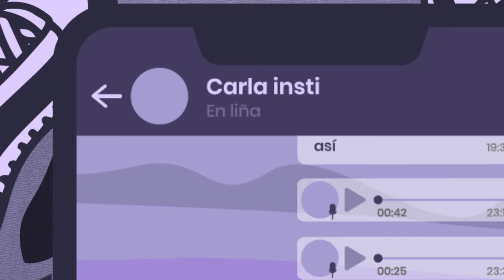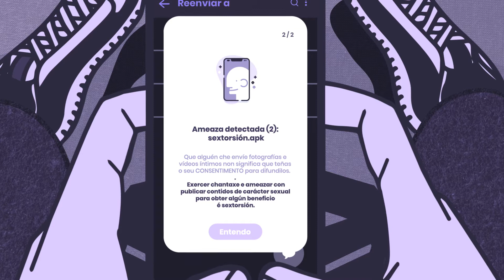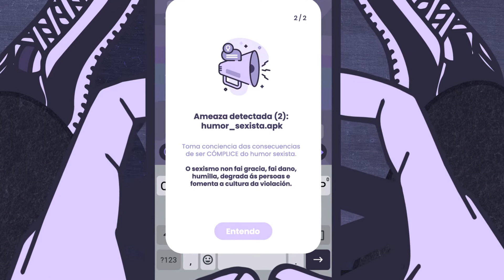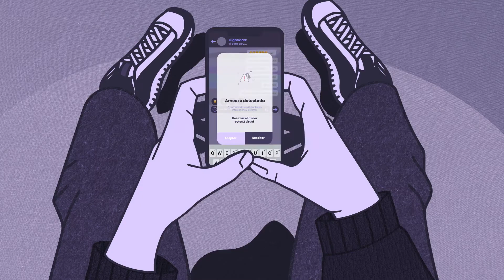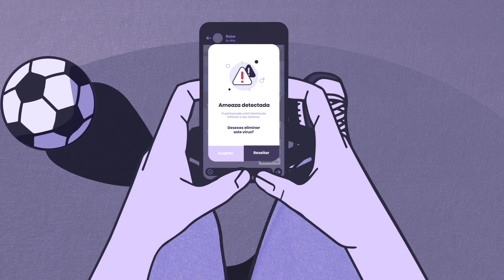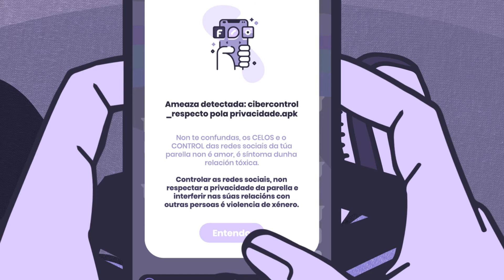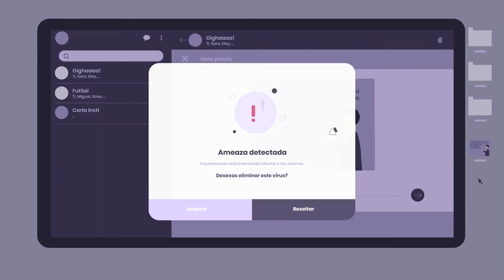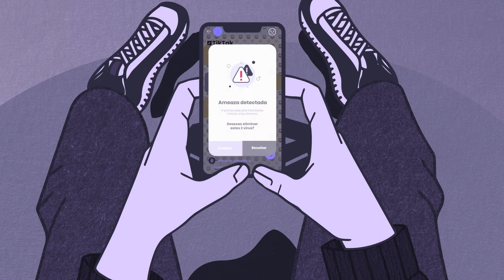ALERTA VIRUS !!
Campaña contra o acoso sexual e a sextorsión... hai vacina!!